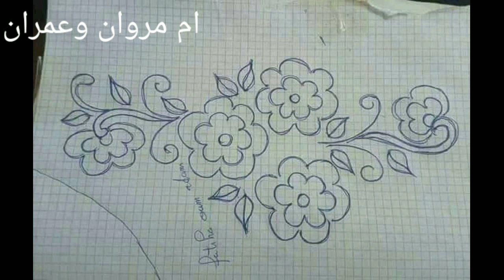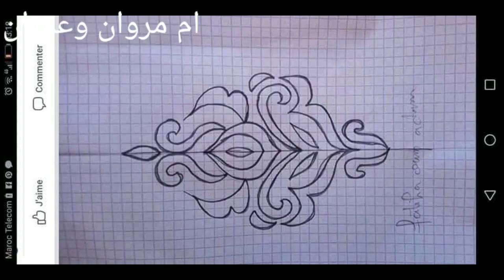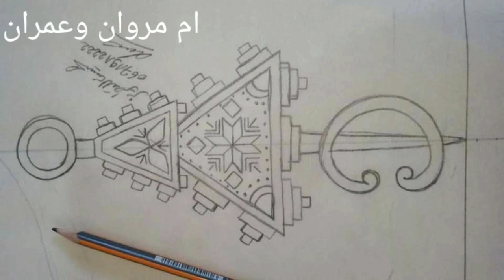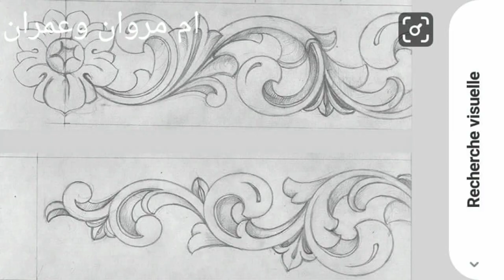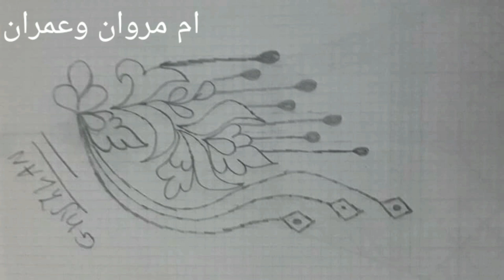رشمات الطرز الرباطي باليد مع بعض التطبيقات 2020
مرحبا بكم في قناني مع أم مروان و عمران شكرا لكل من شارك في قناني